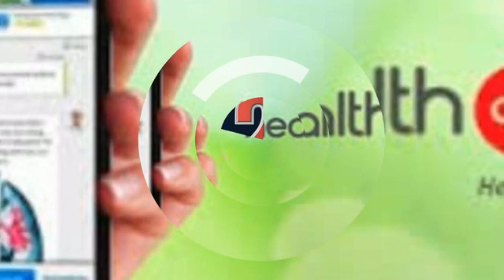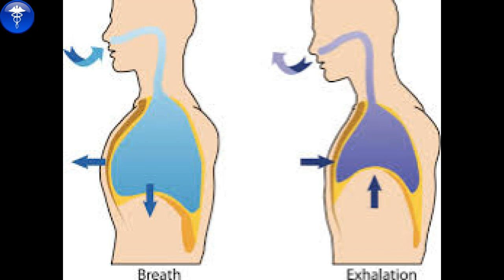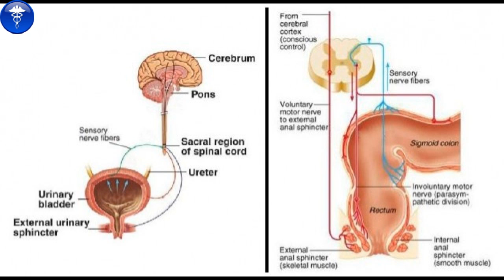Required talk: রোগ নির্ণয় করতে হলে রোগীর নিম্নলিখিত পরীক্ষাসমূহ অবস্যই করা উচিত.. ।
Name of Tips: Required talk: রোগ নির্ণয় করতে হলে রোগীর নিম্নলিখিত পরীক্ষাসমূহ অবস্যই করা উচিত..  ।